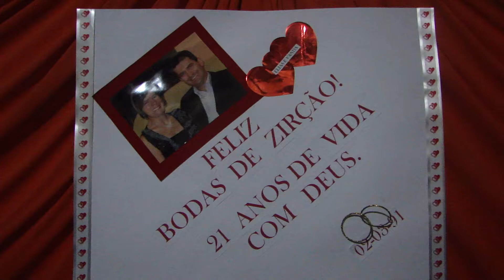ANIV. CASAMENTO ELIAS E VANDA.MP4